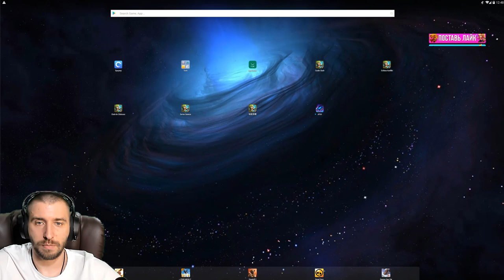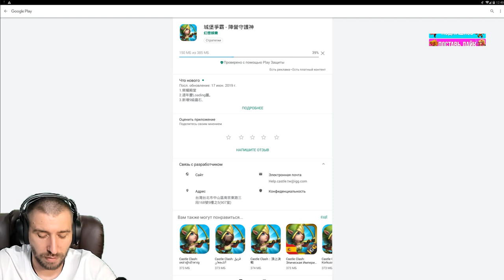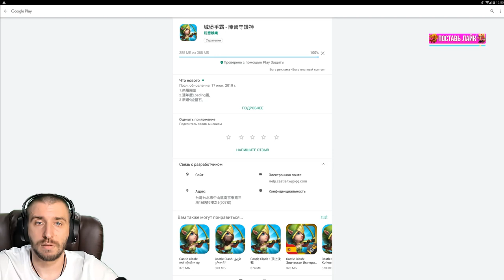ПОЛНЫЙ ОБЗОР ОБНОВЫ \ ДОНАТНЫЙ ДРАКОН \ ПЛЮХИ \ БИТВА ЗАМКОВ \ CASTLE CLASH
обзор обновления на тайване с новым донатным драконом.